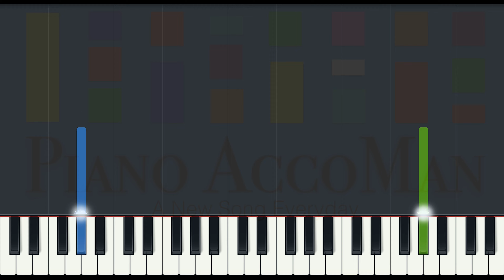Good Evening, Good Night - BabyTV Slow EASY Medium 4K Piano Tutorial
Learn how to play Good Evening, Good Night - BabyTV Slow EASY Medium 4K Piano Tutorial.
00:00 - Medium Piano Original Tempo
02:11 - Easy Piano Slow Tempo